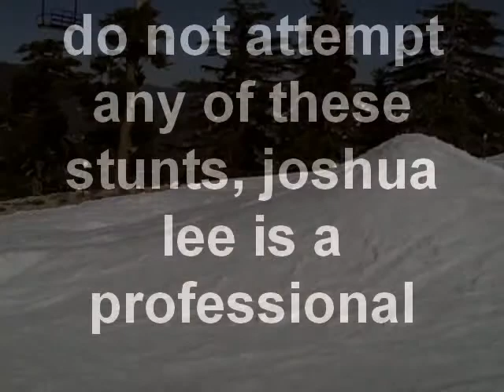Joshua Lee mini vid 1